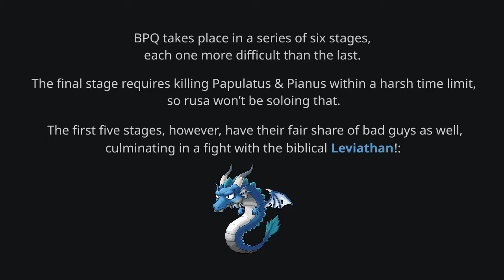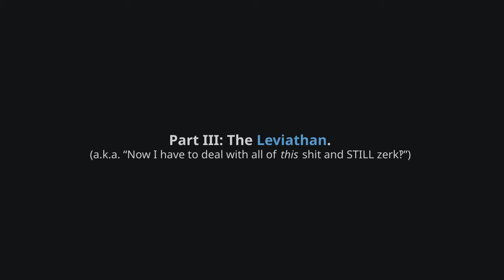rusa solos BPQ (but not the last stage)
00:00 rusa solos BPQ (but not the last stage)
00:16 Part I: The Easy Part™.
04:59 Part II: Manon & Griffey.
07:17 Part III: The Leviathan.
11:30 outro
11:40 outtakes

…in which rusa kills the Leviathan.